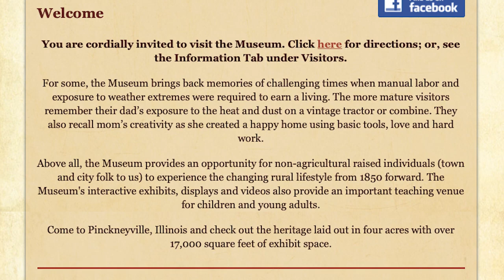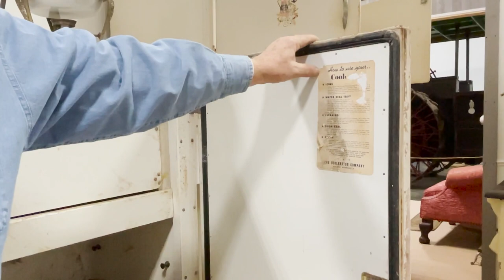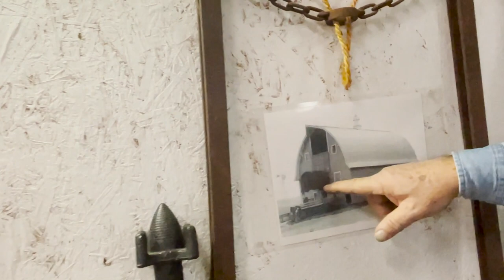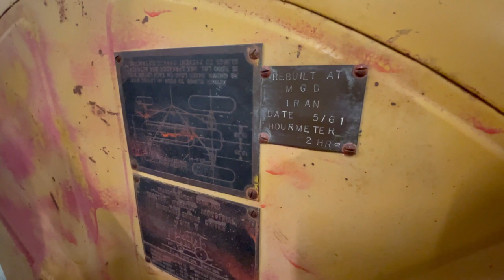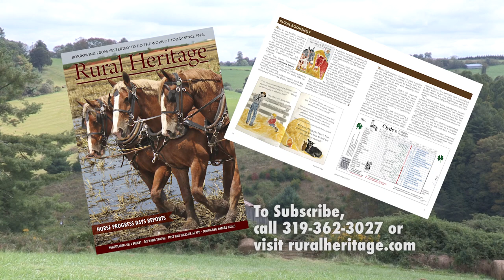Illinois Rural Heritage Museum - Part 3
Joe visits the Illinois Rural Heritage Museum in Pinkneyville, Illinois to tour this vast collection of all things rural life from the early 1800's on.  Mary and Charlie Greer are the owners, and our tour guides. They started this museum with the goal of educating later generations about how life was lived and all the tools and more that were in the homes, offices, businesses, and farms of the time.

This episode we see a full size diorama of a house including the kitchen, bedroom and wash room.

A large collection of forks for all kinds of garden and farm usage.
1093 Corn Binder
1906 corn Husker Shredder
Haying equipment of all sorts
Tractors
   Silver King
   McCormick Deering 2236
   1936 Oliver Plowing Tractor
   1938 Huber Model B
   Farmall
   Massey Military Tractor used by the Air Force and Army in Iran
   Avery One Man "Road Razor" Road grader - only two know surviving of these.